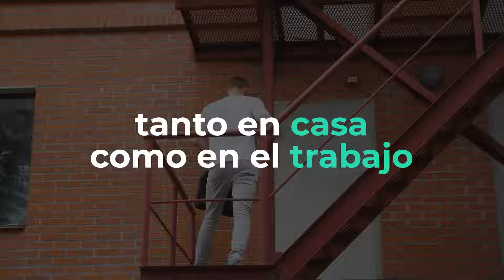PREVENCIÓN SISMOS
Hola amigos, recuerden que los simulacros son tan importantes como la mochila de emergencia. ¡Hay que entrenarse!

Debes tener en cuenta:

- Participa en simulacros: Practica en casa y en el trabajo.
- Visibiliza las zonas de evacuación: Identifica las rutas de salida.
- Ubica las zonas seguras.
- Mantén los caminos libres de objetos.
- Ten las llaves a la mano: Asegúrate de saber dónde están en todo momento.
- Tener una mochila de emergencias, la cual debe contener:

- - Barritas energéticas,
- - Linterna de carga manual
- - Cargador portátil
- - Radio a pilas
- - Botiquín básico (vendas, etc.)
- - Comida para tus mascotas
- - Almacén de comida: Fuentes proteicas (maní, pecanas sin pelar), enlatados, pasas y cereales.

Este almacén de comida debe renovarse cada tres meses.

Además, no olvides tener una reserva de agua.

Recuerda que puedes encontrarnos en Panamericana Televisión los sábados de 8:30 a 9:00 a.m., y también en todas mis plataformas.

Señales:
Movistar 5 sd / 705 hd
Claro 5 sd / 505 hd
DirecTV 195 sd /1195 hd

 / drperezalbela
 / perezalbela

Página oficial del Instituto Bien de Salud Wellness Center Lima / Perú